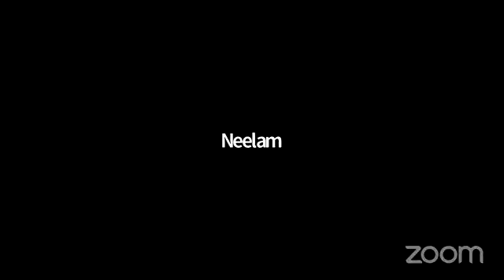Yog Shaakti with Patangali Yog Gurus